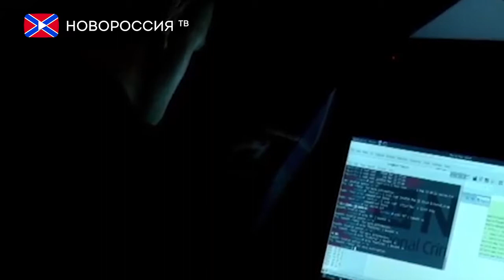В Конгрессе США настроены против сотрудничества с РФ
В Конгрессе США предлагают запретить выделение бюджетных ассигнований на создание и поддержку рабочей группы по кибербезопасности, создание которой обсуждали Владимир Путин и Дональд Трамп во время личной встречи, состоявшейся в рамках саммита G20 в Гамбурге.

С соответствующей инициативой выступила член палаты представителей США от Калифорнии, демократ Жаклин Спир. Законопроект получил название «О предотвращении узурпации через международные сети». Конгрессмен считает идею взаимодействия Москвы и Вашингтона в этой сфере наивной и опасной.
"Россия всё активнее осуществляет кибератаки на критически важные объекты американской инфраструктуры, в том числе и ядерные. Предложение президента Трампа идёт во вред интересам национальной безопасности США и может быть неверно истолковано нашими союзниками, партнёрами и противниками"
Стоит отметить, что ранее демократы уже пытались блокировать создание рабочей группы двух стран. В частности, конгрессмен Дон Бейер внёс в палату представителей США поправку к оборонному бюджету на следующий год. Согласно его предложению, необходимо запретить любые попытки создания координационных проектов в сфере киберугроз с Россией. Также представители Демократической партии Брендан Бойл, Рубен Гальего и Тед Лью внесли в конгресс законопроект, который запретит сотрудничество Вашингтона и Москвы в киберсфере.